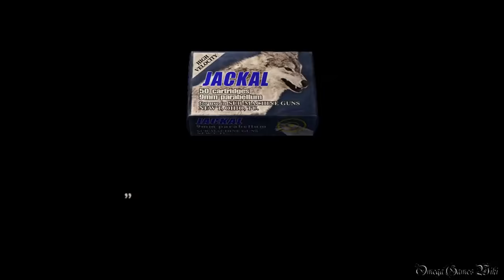【PS4】Biohazard 4 HD - #25 Chapter 5-1 Part 1（Normal Mode No Damage）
重要入手アイテム：
金の聖猫像 5:28
信義の光（赤） 11:34

Part 25：
・CHAPTER 5-1 Part 1
・NEW GAME
・NORMAL MODE
・NO DAMAGE

- ゲームタイトル： バイオハザード４ HD・Biohazard 4 HD（日本語版）
- 発売日： 2016年8月30日 (日本)
- 価格： 2,600円＋税（PS4 ダウンロード版）
- ジャンル： サバイバルホラー
- CERO： D
- 開発： Capcom
- 発売： Capcom